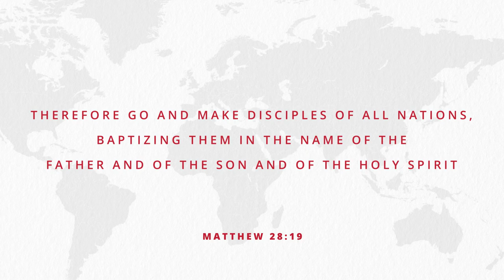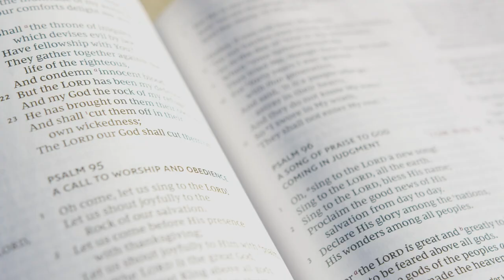Reaching the Unreached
There are certain places in the world—even entire countries—with so few Christians that they have a special status: Unreached.